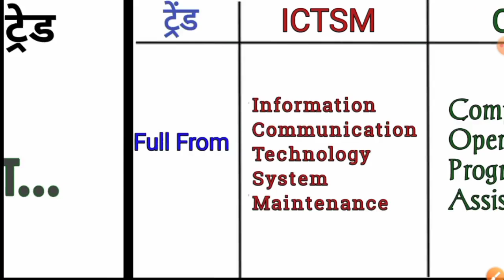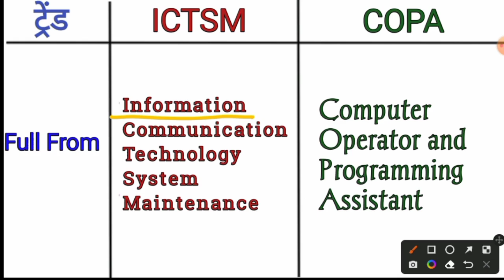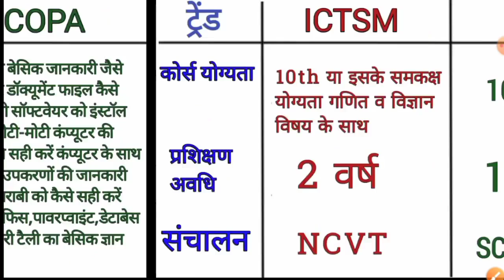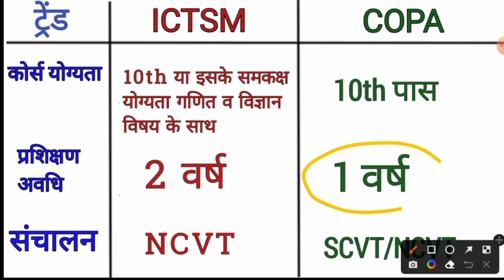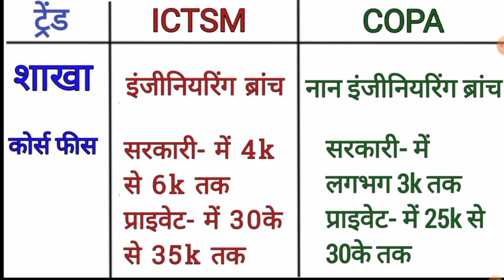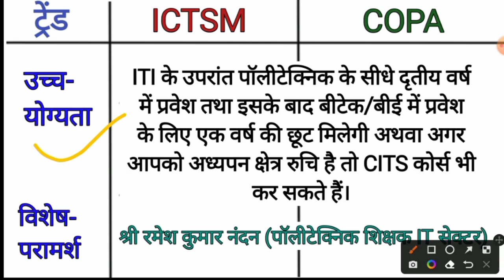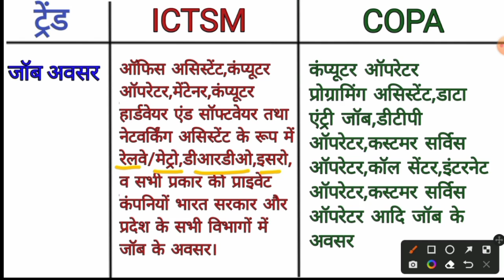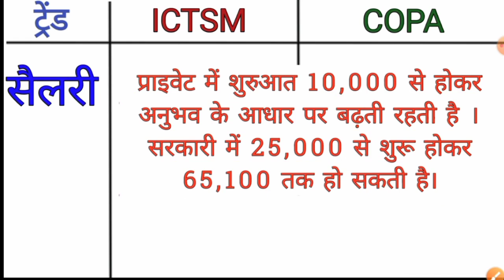कोपा ट्रेड अच्छी है या ICTSM | जाने इन ट्रेड में अंतर | किस ट्रेंड में है ज्यादा जॉब चांस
I.C.T.S.M & COPA ट्रेड का विश्लेषण ! जाने इन ट्रेड में अंतर और कहा है ज्यादा जॉब चांस |ICTSM vs COPA
अगर आप इसी प्रकार की जानकारी परक वीडियो लगातार देखना चाहते हैं तो कृपया हमारे iti चैनल Guideline_hub को सब्सक्राइब कीजिये और घंटे🔔वाली बटन जरूर दबाये जिससे आप तक ऐसे ही वीडियो आराम से पहुचते रहे ...
आप हमसे सम्पर्क कर सकते है
गाइडलाइन हब में मिलेगी आपको करियर से सम्बंधित जानकारी के साथ साथ विभिन्न प्रकार की तैयारी के लिये प्रश्नोत्तरी🤔🤔🤔
Guideline hub के व्हाट्सएप ग्रुप से जुड़ने के लिए लिंक पर क्लिक करके जुड़े:-
गाइडलाइन हब कर टेलीग्राम चैनल से जुड़ने कर लिए लिंक पर क्लिक करे
फेसबुक से संपर्क करने के लिए लिंक पर टिक करे-
शेयरचैट पर जुड़ने के लिए लिंक पर क्लिक कर के जुड़े
ट्विटर पर सम्पर्क करने के लिए मुझसे जुड़े:-
संबंधित फेसबुक ग्रुप जॉइन करने के लिए लिंक पर क्लिक करके ग्रुप से जुड़े